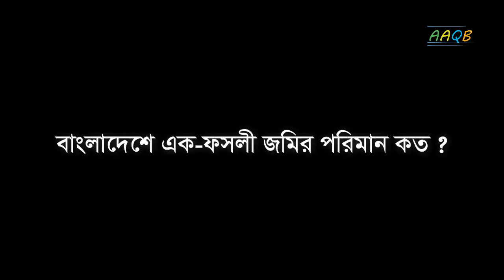বাংলাদেশে এক-ফসলী জমির পরিমাণ কত ?